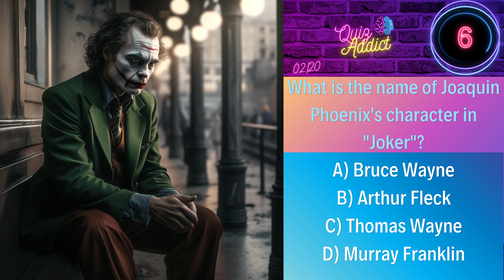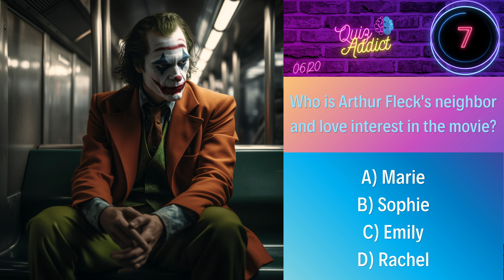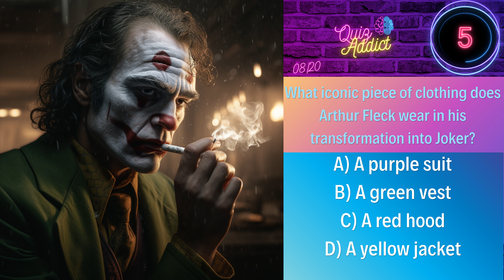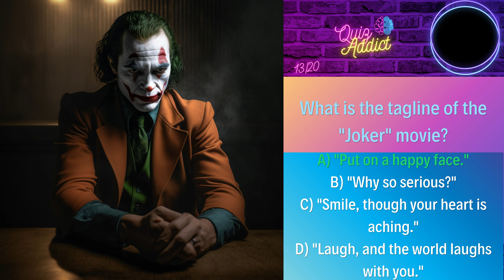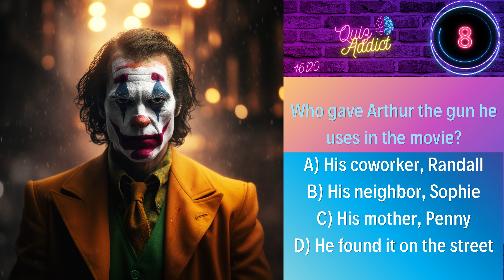QUIZ: 🃏JOKER🃏 - Guess the correct answer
Can you correctly answer the 20 questions in this quiz on the movie "Joker" released in 2019?
. 20 questions
. 1 point for each correct answer